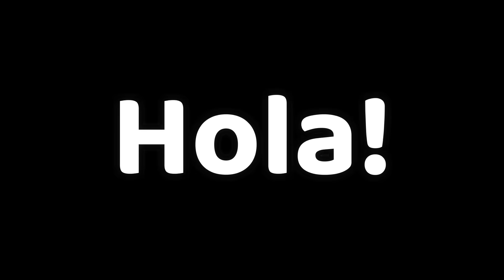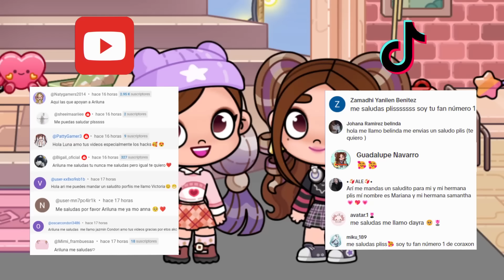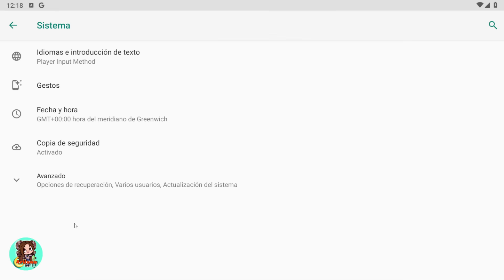DESBLOQUEA NUEVOS Y VIEJOS SECRETOS *NUEVA ACTUALIZACION* Avatar World con ARILUNA